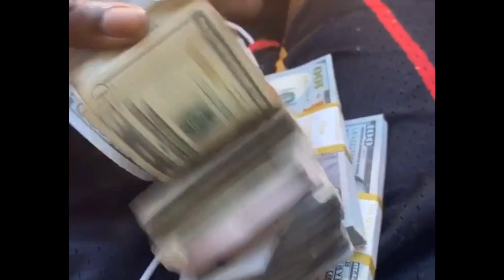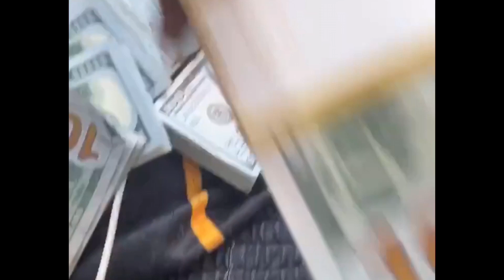Sauce Walka Creates Only Fans Acct & Gives Game On How To Make Money In Today’s Game